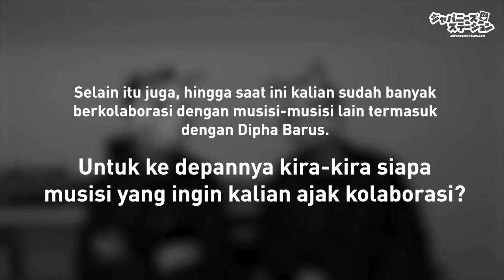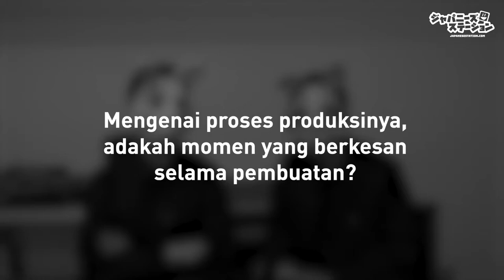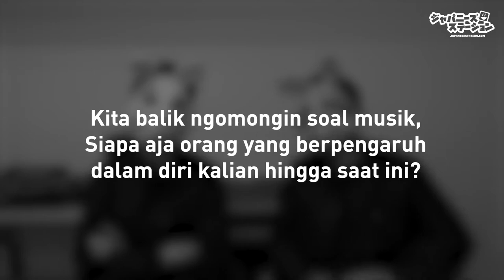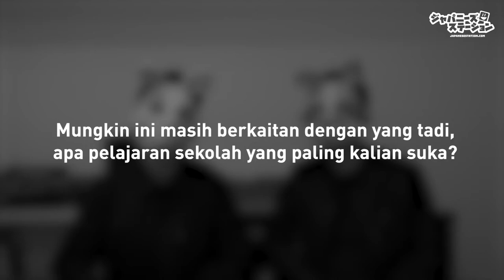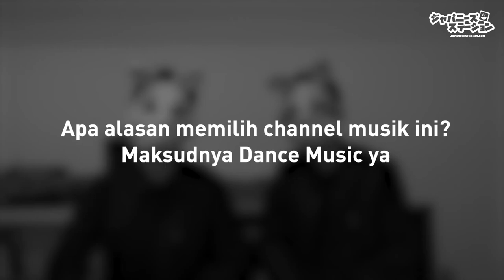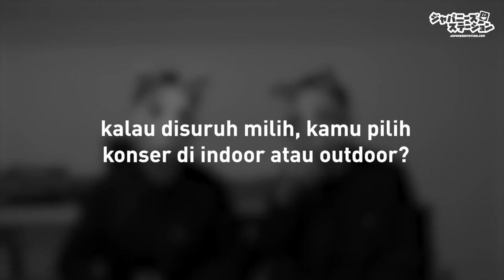[EXCLUSIVE INTERVIEW] Musisi Jepang AmPM membuat musik yang tulus untuk Go Internasional I Part 1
[EXCLUSIVE INTERVIEW] Musisi Jepang AmPM membuat musik yang tulus untuk Go Internasional

Kali ini team Japanese Station berkesempatan untuk ngobrol secara langsung dengan musisi atau DJ duo yang identik dengan topengnya, yaitu AmPm!
Dalam kesempatannya kali ini mereka membagikan cerita bagaimana awalnya AmPm terbentuk hingga go internasional, dan juga bisa berkolaborasi dengan musisi-musisi hebat dari berbagai negara.

Salah satunya producer asal Indonesia yaitu Dipha Barus untuk single terbaru mereka, dan mereka juga sudah pernah berkunjung ke Indonesia selama 2x loh, gimana sih keseruannya??

Yuk nonton videonya sampai habis...!!!

Kumpulan Video dari situs JapaneseStation.com Portal Berita Jepang terlengkap di Indonesia